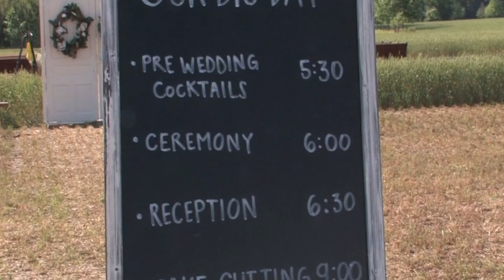Brooke & Cameron Wedding Trailer